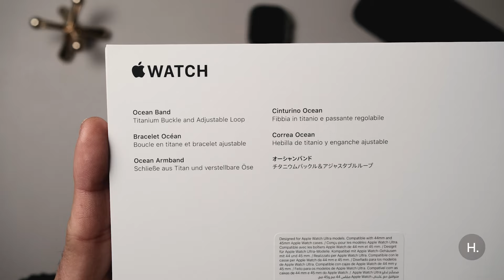The longer and stronger: Apple Watch Ultra 2 with Ocean band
[ Music ]
Danny Shields - Sunny Daydreams